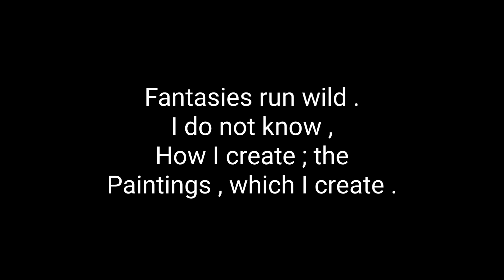I create paintings - Atandra Marik